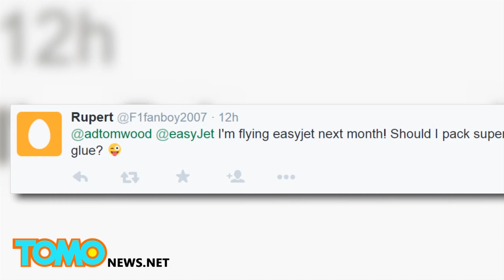شركة إيزي جِت تلف محرك الطيارة بشريط لاصق في صورة انتشرت بكثافة على الإنترنت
صورة لإصلاح محرك الطيارة بشريط لاصق
بالتأكيد لا يحلو لأحدٍ أن يرى هذا المنظر من نافذة طائرة على وشك الإقلاع
يظهر أحد عمال الصيانة في الصورة التي جميعت مليونين مشاهدة وهو يلف محرك طائرة إيزي جِتْ بشريط لاصق
ولكن يقول بعض مستخدمي النت بأن الشريط اللاصق يستخدم لدواعي السرعة
فالمادة اللاصقة حساسة للضغط وتستخدم لاجراء اصلاحات طفيفة على متن الطائرات وسيارات السباق أيضاً.
سرعان ما علقت شركة إيزي جِتْ على صفحة آدام وود الذي شارك الصورة على تويتر
وقالت الشركة أن الشريط اللاصق استخدم لدواعي تجميلية وليس له علاقة بهيكل المحرك